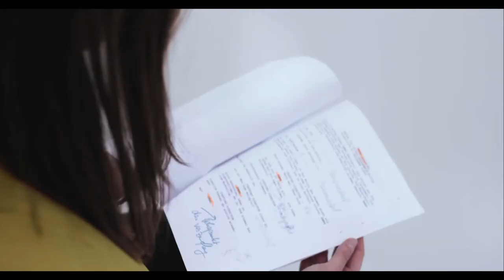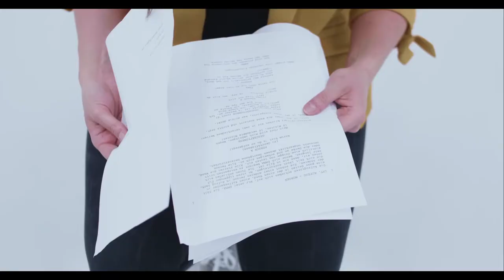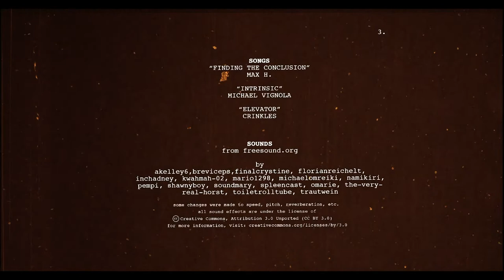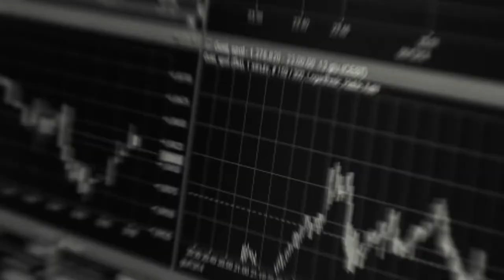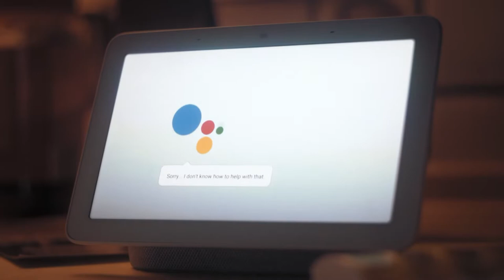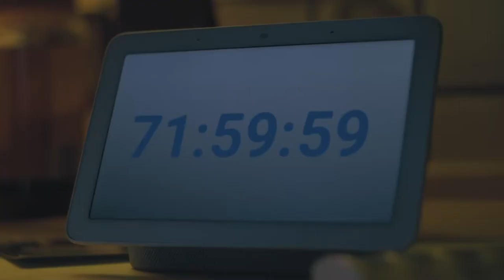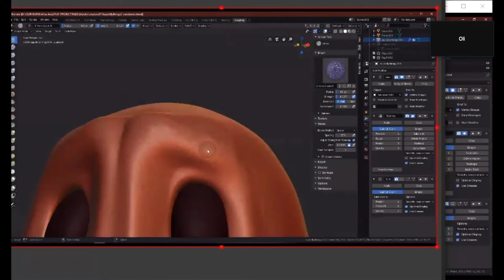Kultur in Quarantäne #13 – Oliver Weiss Films